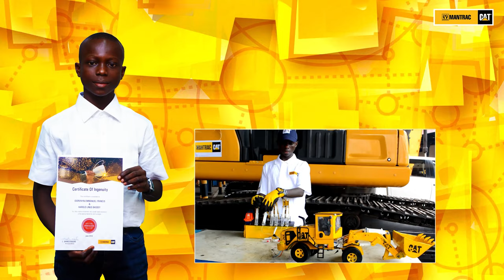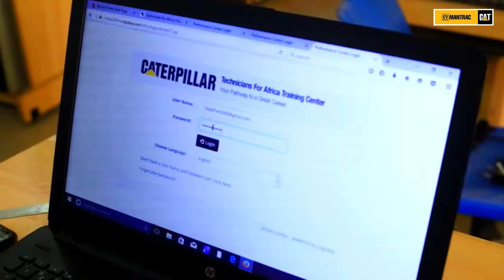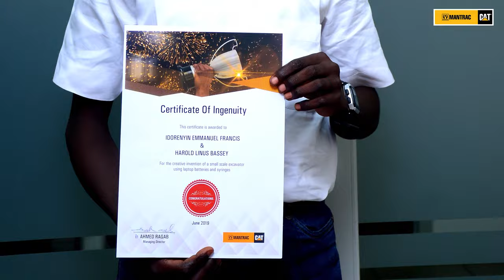Hope Emmanuel Frank: Young Engineer Builds Caterpillar Excavator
This is the inspiring story of Hope Emmanuel Frank, a 15-year-old from Nigeria with dreams of becoming an engineer and one of the world’s greatest inventors!
Thanks to the help of Mantrac Nigeria, he is well on his way to achieving his life goal – and we’re on our way to welcoming another talented engineer to the industry.
Read more about Hope Emmanuel’s story on the Mantrac Nigeria